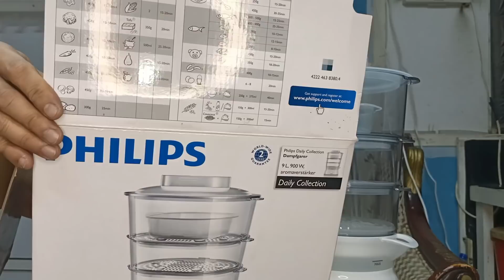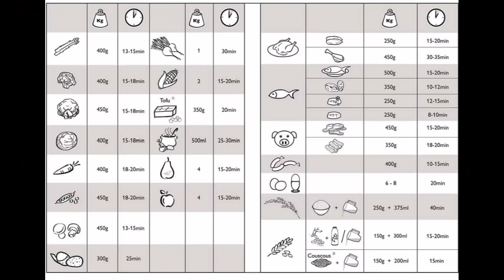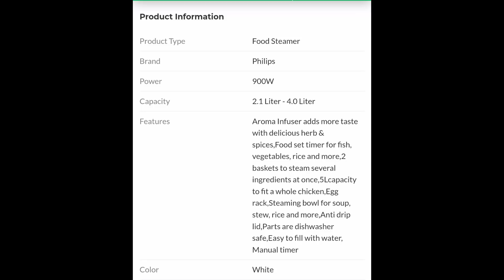UNBOXING| PHILIPS | FOOD | STEAMER